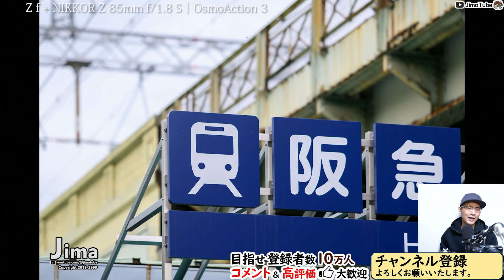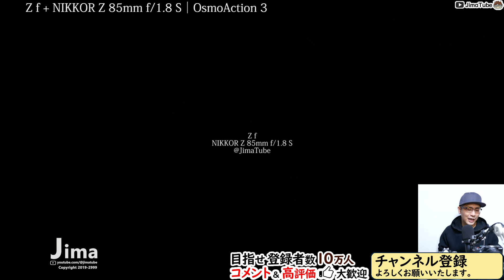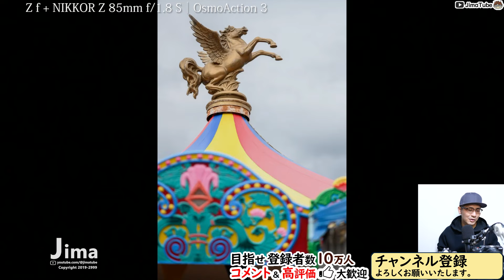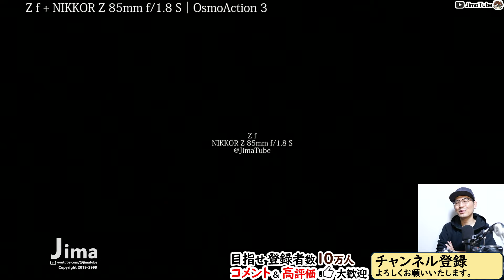Nikon Zfで撮る街スナップ 【NIKKOR Z 85mm f/1.8 S 単焦点レンズ】お洒落なフルサイズのカメラは楽しい。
PR 株式会社ニコンイメージングジャパン
　10秒程度のCMや概要欄への製品情報の記載など
▼おすすめ人気動画
○APS-Cのカメラを選ぶ理由

▼おすすめ機材
○カメラ
Z 30：
Z 50：
Z fc：
Z f：
Z 5：
Z 6II：
Z 7II：
Z 8：
Z 9：

CFexpress
Nextorage B1PRO：
Nextorage B2SE：

SDカード
Nextorage F2PRO：

ProGrade Digital：

○レンズ関係
可変ND：

○その他
小型三脚：
0:00 目次
1:20 撮影機材
7:20 作例を語る
16:08 色やボケ味が素敵
20:22 課題を持って撮影に出向く